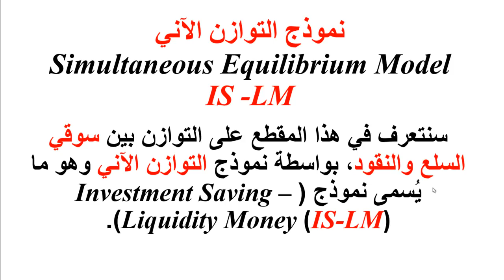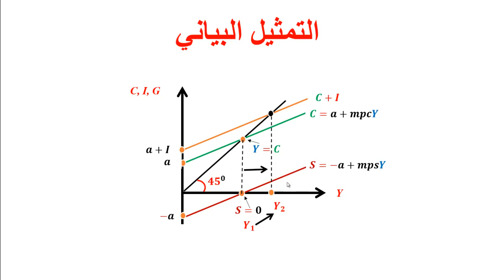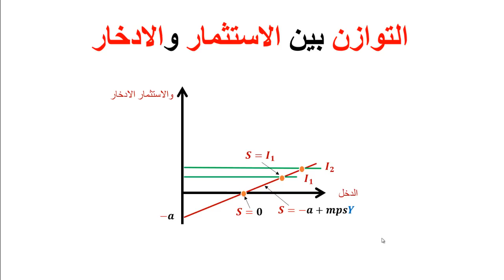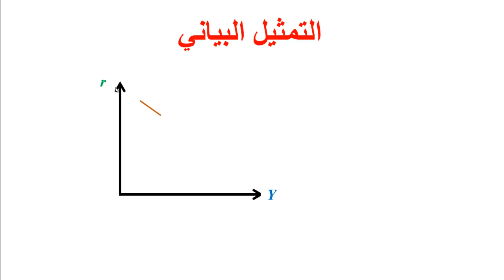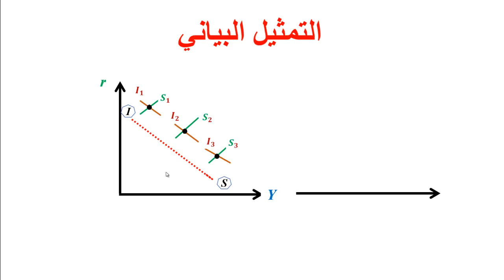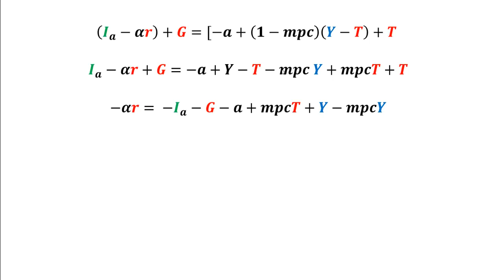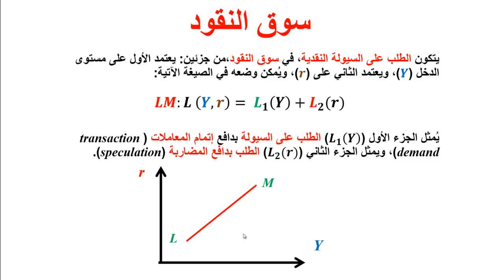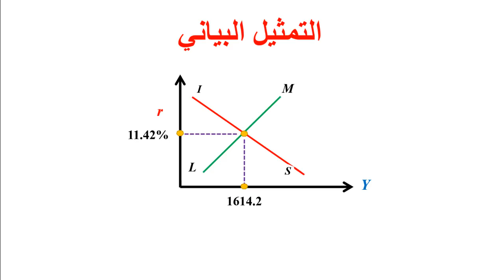IS LM 5 نموذج التوازن الآني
IS - LM Model, Simultaneous Equilibrium نموذج IS -LM ... قسم الاقتصاد - جامعة اليرموك، ... عبدالرزاق بني هاني Abderrazaq Bani Hani نموذج التوازن الآني